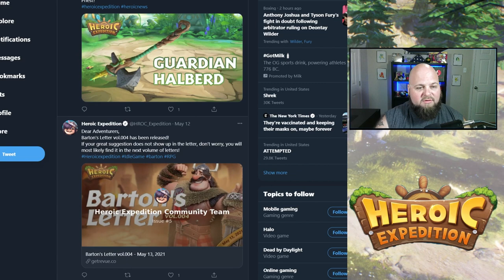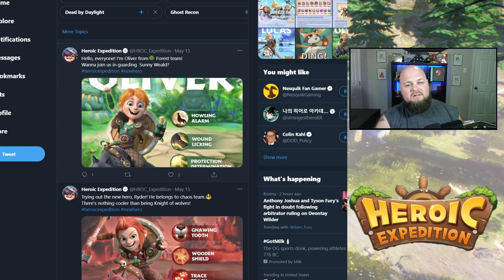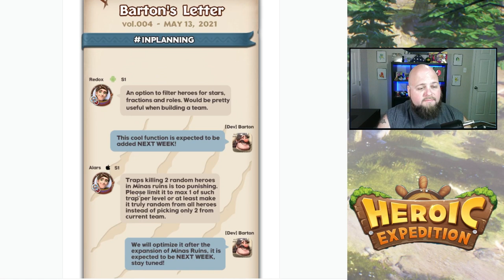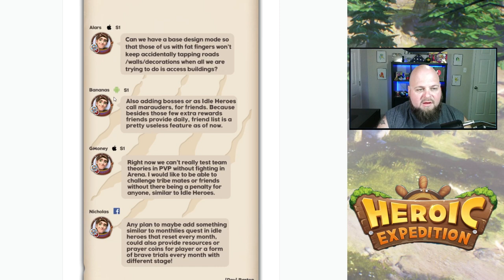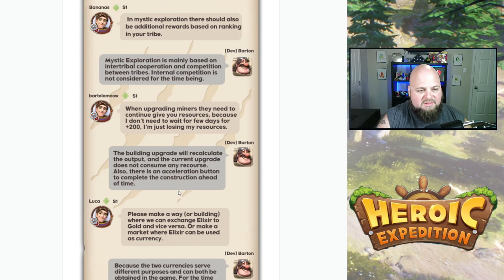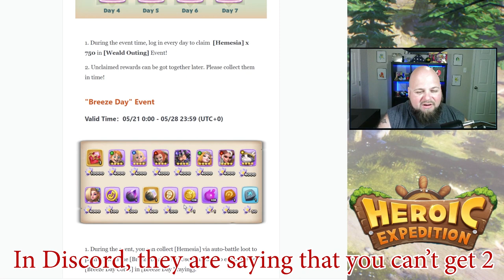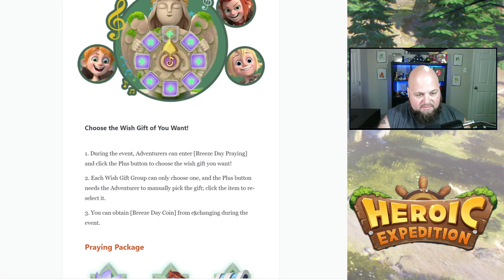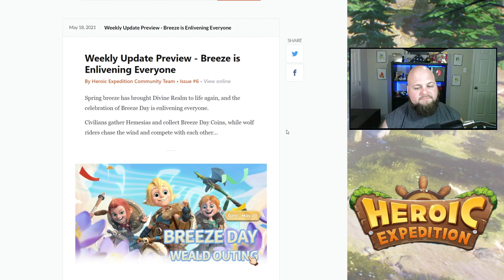Heroic Expedition - NEW HEROES! NEW EVENT! Barton's Letter! Minas Ruins Update! More!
We have had some leaks and interesting news over the past week for Heroic Expedition.  Let's talk about what is coming and what we have to look forward to.  New Heroes! New Event! More

My Heroic Expedition Info:
GMoney, iOS Server 1
BeardEnergyF2P, iOS Server 5

Other Content!

0:00 - Intro
0:45 - Heroic Expedition Twitter
4:40 - Barton's Letter
10:05 - New Event
15:01 - Closing